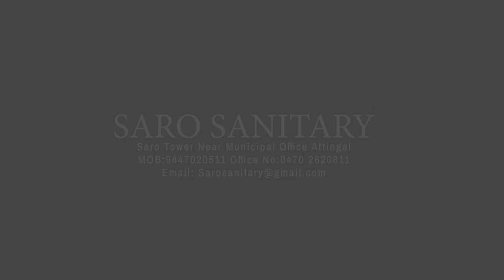ചിറയിൻകീഴിൽ കായലിൽ കാണാതായ 13 കാരന് വേണ്ടി പ്രാർത്ഥനയോടെ നാട്: സ്കൂബ ടീം തിരച്ചിൽ ആരംഭിച്ചു